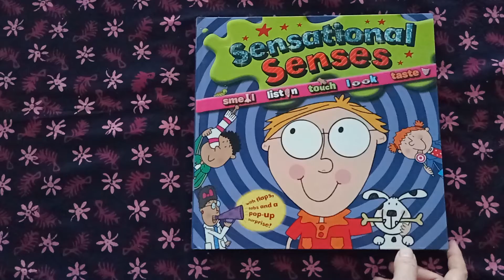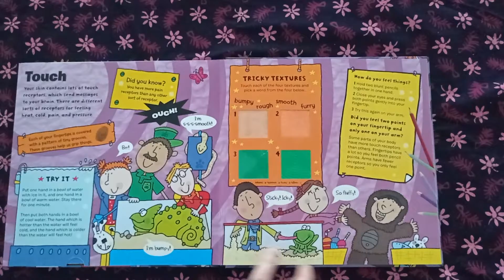Sensational Senses published by Ticktock, text by Dr Mike Goldsmith and Anna Bowles